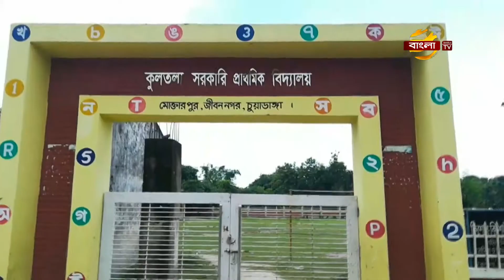ময়মনসিংহের চামড়া বাজারে ভরপুর চামড়া থাকলেও নেই ক্রেতা | Mymensingh Leather Bazar | Bangla TV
ময়মনসিংহের শম্ভুগঞ্জ চামড়া বাজারে ভরপুর চামড়া থাকলেও, নেই তেমন ক্রেতা। লাখ লাখ টাকার চামড়া ক্রয় করে বিক্রি করতে না পারায়, ক্ষতির আশংকা করছেন ফরিয়ারা। এদিকে, ট্যানারী মালিকরা বলছেন, আন্তর্জাতিক বাজারে চামড়ার চাহিদা কম থাকায় দেখে শুনে কিছু চামড়া ক্রয় করা হচ্ছে। ময়মনসিংহ থেকে এম এস ফুয়াদের প্রতিবেদন জানাচ্ছেন, বুলবুল আহমেদ।